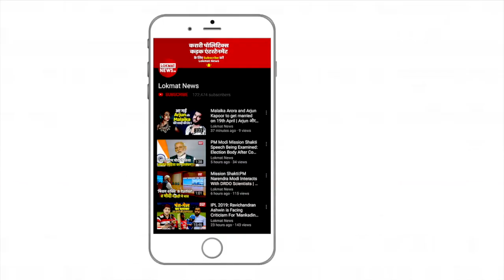Japan के Osaka पहुंचे PM Modi का Indian community ने किया स्वागत, लगाए 'Modi-Modi' के नारे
Members of the Indian community welcomed Prime Minister Narendra Modi as he arrived at Swissotel Nankai hotel in Japan's Osaka on Thursday. The Indian community members burst into loud cheers and chanted "Modi-Modi" as he walked up to them. He will attend G20 Summit. Prime Minister Modi will hold talks with world leaders on the sidelines of the summit. 14th G20 Summit will be held on June 28-29.